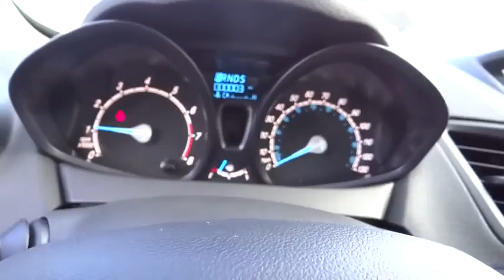2015 Ford Fiesta Denver, Boulder, Lakewood, Aurora, Cheyenne, Wyoming, CO FM145987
2015 Ford Fiesta

O'Meara Ford
400 W. 104th Ave.